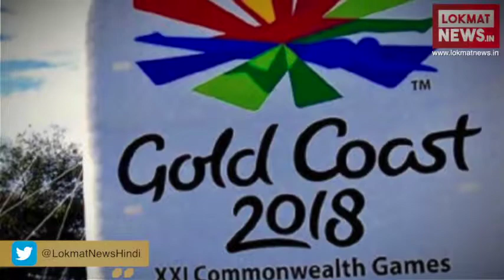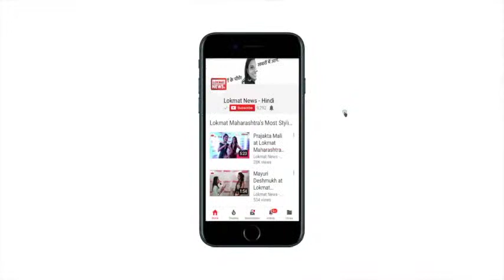लोकमत न्यूज प्राइम टाइम बुलेटिन | Lokmat News Fatafat Prime Time Bulletin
हिमाचल में 200 फ‌िट गहरी खाईं में स्कूली बस गिरने से हुई 26 बच्चों की मौत से लेकर आईपीएल में राजस्‍थान रॉयल्स और सनराइजर्स की भिड़ंत तक। जानिए, अभी तक की 10 बड़ी खबरें 1 मिनट में।